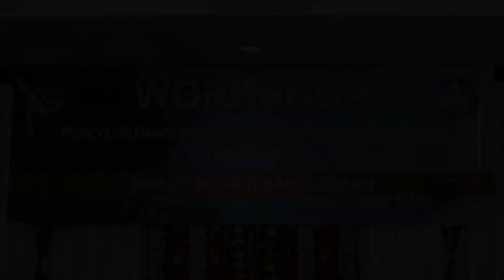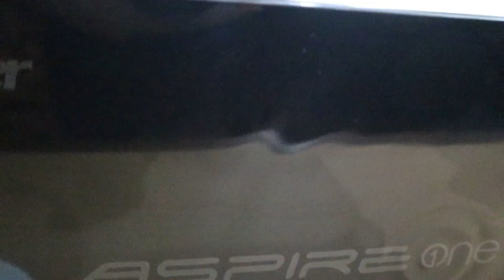Workshop Penyusunan Bank Soal Kejuruan Tahun 2019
SMK-PP Negeri Banjarbaru menyelenggarakan Workshop Penyusunan Soal Kejuruan Mandiri di Swiss-Belhotel Banjarmasin, selama 3 hari, (4 sd 6/11/2019)

Workshop yang diikuti oleh seluruh guru di SMK-PP Negeri Banjarbaru, baik guru PNS, honorer, hingga guru tidak tetap (GTT) ini untuk mempersiapkan dan melatih Guru yang mengajar di SMK-PP N Banjarbaru agar supaya kemampuan membuat soal semakin terlatih khususnya soal kejuruan.

Dalam kegiatan ini, salah satu soal yang disusun oleh para peserta workshop adalah soal Ujian Akhir Semester, yang rencananya akan diujikan pada akhir November 2019.